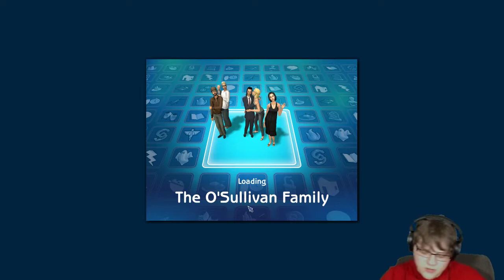07/29/2016 - O'Sullivan Legacy (#39)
00:00 - AFK Screens
6:52 - Sims 2

In this stream, reality continues to melt as Vayuht City is in a permanent winter.